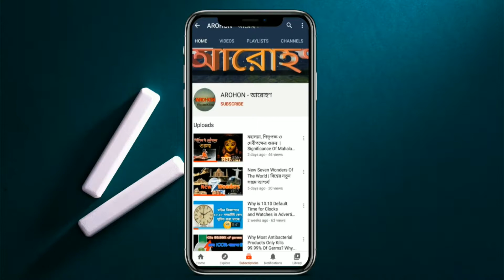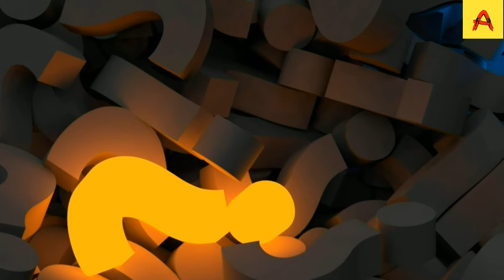How Did The Planets Get Their Names ? In Bengali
How Did Planets Get Their Names? It'a very common question for all of us.
The naming of the planets is mainly based on the Greek and Roman gods. In this video it's explained with details.

A planet is an astronomical body orbiting a star or stellar remnant that is massive enough to be rounded by its own gravity, is not massive enough to cause thermonuclear fusion, and has cleared its neighbouring region of planetesimals.

In 2006,the International Astronomical Union (IAU) officially adopted a resolution defining planets within the Solar System. Johannes Kepler found the planets orbits were elliptical rather than circular. Pluto lost it's planet status.

There are eight planets in the Solar System, which are in increasing distance from the Sun:
Mercury
Venus
Earth
Mars
Jupiter
Saturn
Uranus
Neptune
Jupiter is the largest, whereas Mercury is the smallest.Six of the planets are orbited by one or more natural satellites. Apart from Earth itself, five planets in the Solar System are often visible to the naked eye. These are Mercury, Venus, Mars, Jupiter and Saturn.

The planets of the Solar System can be divided into categories based on their composition:

Terrestrials: Planets that are similar to Earth, with bodies largely composed of rock: Mercury, Venus, Earth and Mars.Mercury is the smallest terrestrial planet in the Solar System. Earth is the largest terrestrial planet.

Giant planets (Jovians): Massive planets significantly more massive than the terrestrials: Jupiter, Saturn, Uranus, Neptune.
Gas giants, Jupiter and Saturn, are giant planets primarily composed of hydrogen and helium and are the most massive planets in the Solar System.
Ice giants, Uranus and Neptune, are primarily composed of low-boiling-point materials such as water, methane, and ammonia, with thick atmospheres of hydrogen and helium.